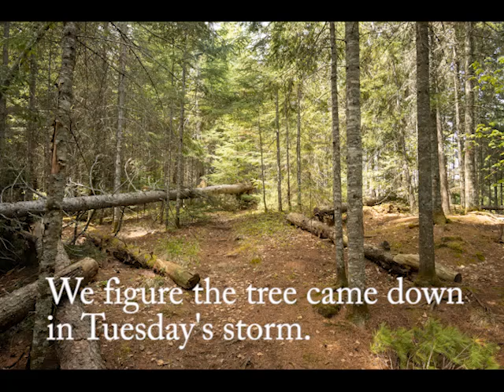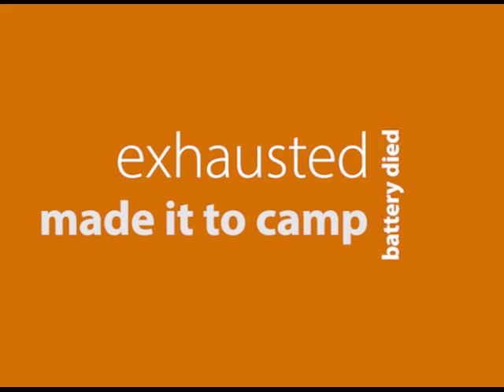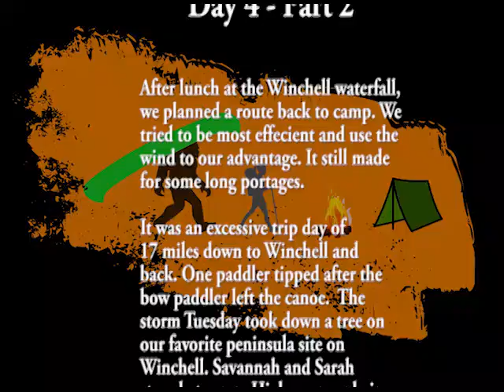Epic Journey Ends | 17 Mile Day Trip | BWCA 2021 Day 4 - Part 2 - 05/27/21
Part two of epic journey day wound up our excessive trip day of 17 miles. We left our Winchell waterfall and checked out our favorite peninsula site. The storm Tuesday took down a tree. Savannah and Sarah stayed at camp. Highs were only in the low 50s but it was still a pleasant day if you were properly dressed but a low of 30 into Friday.

Boundary Waters Canoe Area - Minnesota - Gunflint Trail - Grand Marais

Campsite 617 on Meeds Lake = 706 total rod portage

Swift Keewaydin 16 - Chet & Bianca
Swift Keewaydin 17 - Nick & Brett